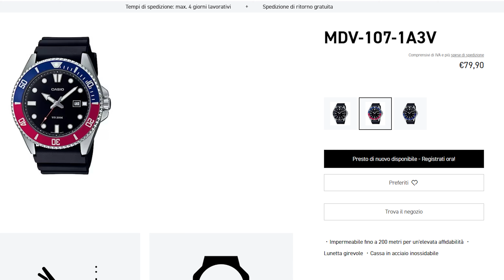CASIO ma che combini? Il nuovo "DURO" è decisamente "mollino"..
Sono "atterrati" i nuovi Casio Duro da 38mm di diametro MDV10.. Bene o male? Vediamolo